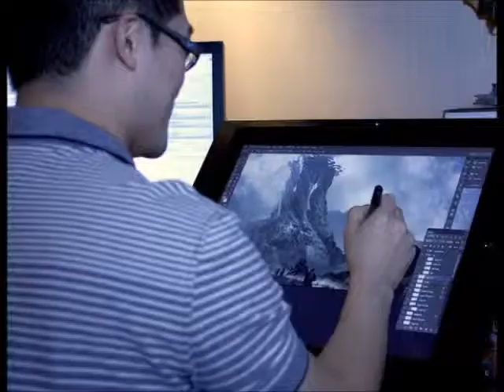The Video Game Show Ep 27: Call Of Duty GHOSTS!!!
In this week's Video Game Show I talk about the possibility of Mario Bros. games without Shigeru Miyamoto, Xbox One and PS4 both need day 1 updates, yesterday was N7 day and Bioware gave us some sneak peaks, and I give a small review of Call Of Duty Ghosts.